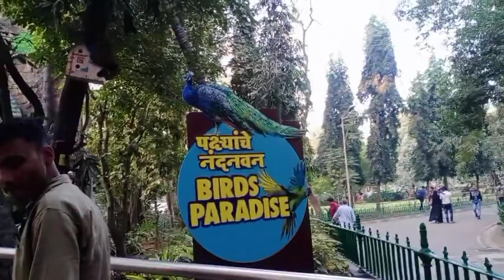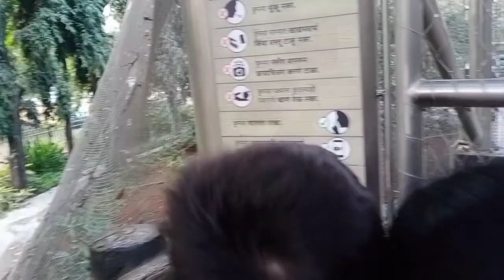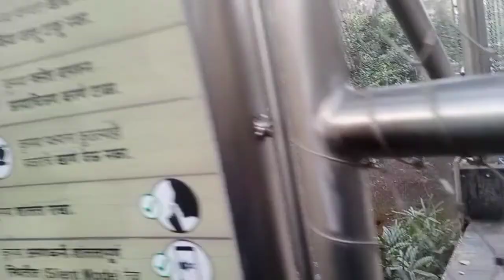Rani Bagh 🏞Mubai Zoo 🦍🦁🐺🐆Full enjoyment